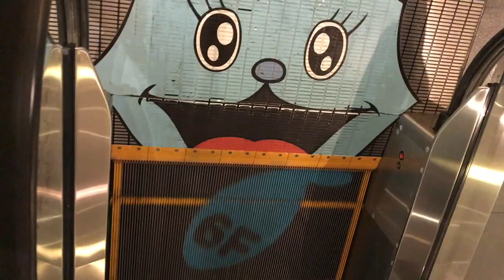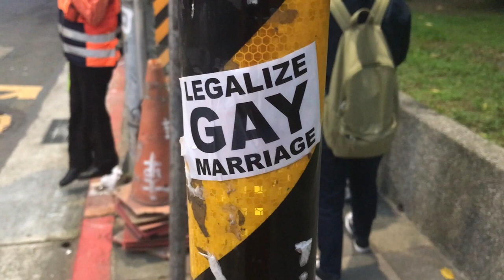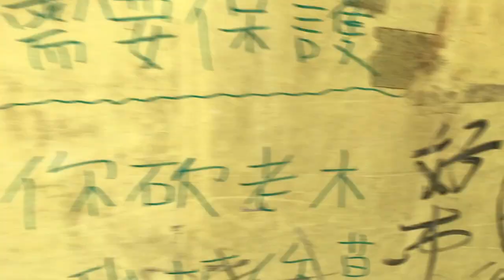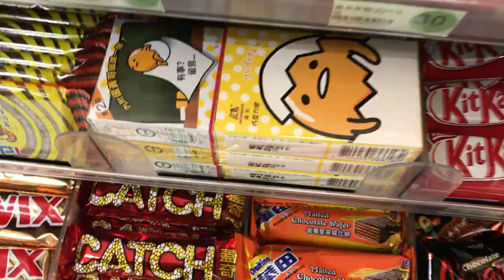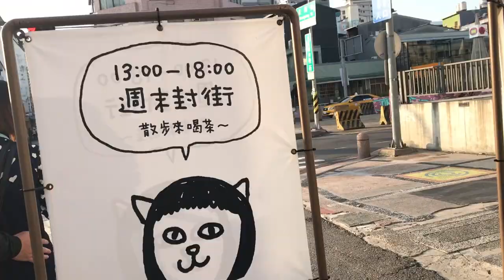Matt Hsu - Found Sound Taiwan (field recordings)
A soundscape comprising of field recordings from my ancestral home, Taiwan.

Recorded in December 2016, capturing a country on the verge of becoming Asia's first to legalise marriage equality.